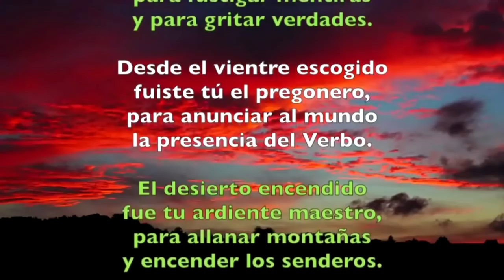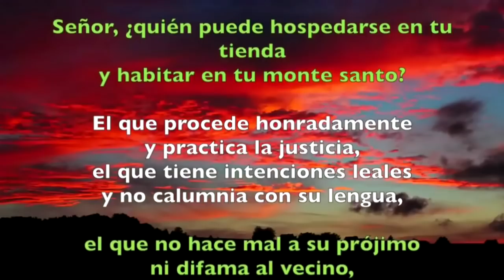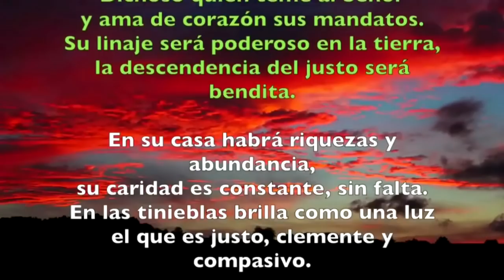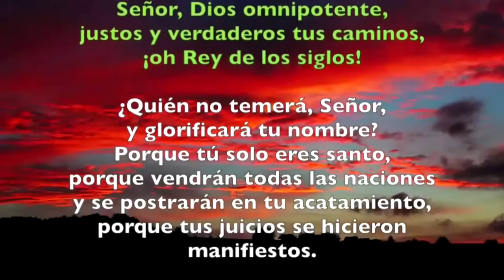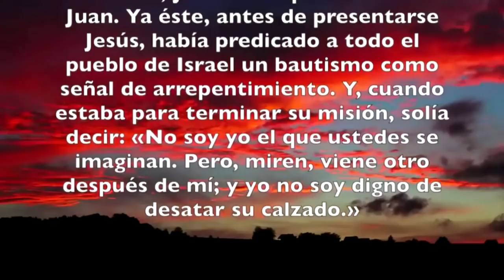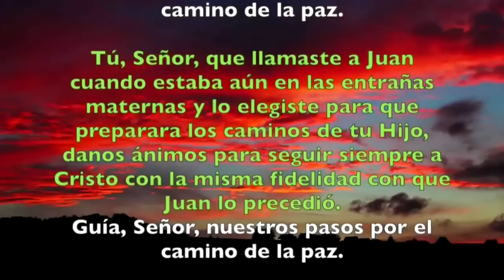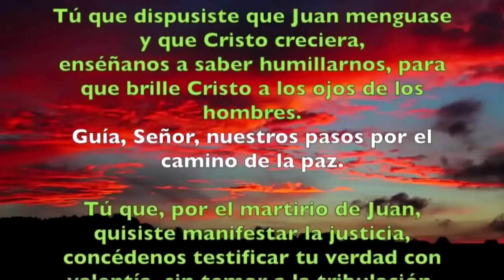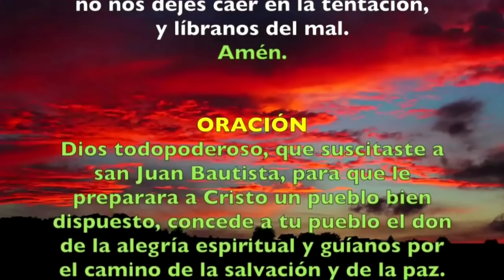Oración de la tarde (II Vísperas), SOLEMNIDAD Natividad San Juan Bautista | Padre Sam